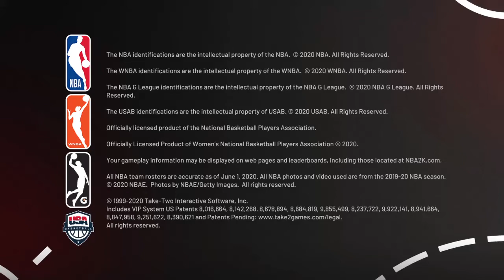NBA 2K21_20201118100311